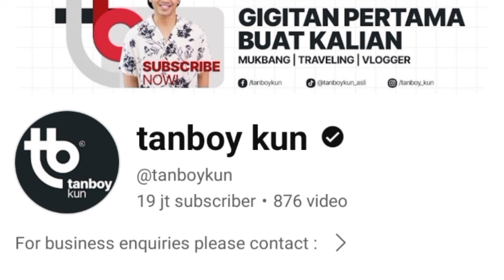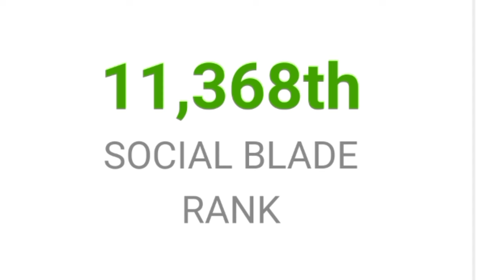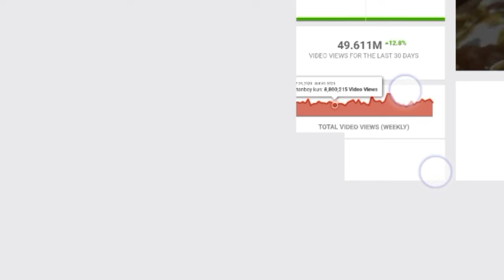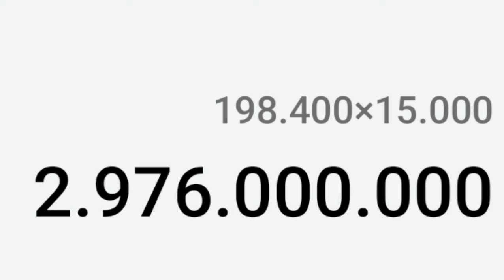MAKIN KAYA || SEGINI GAJI TANBOY KUN DARI YOUTUBE